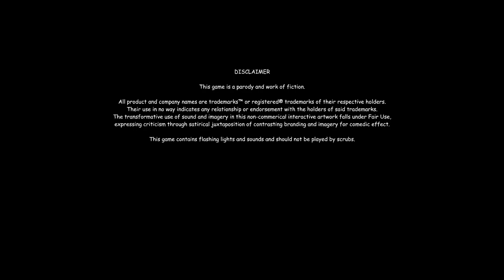DTA Plays: Game Of The Year 420 Blaze It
best gaem evar